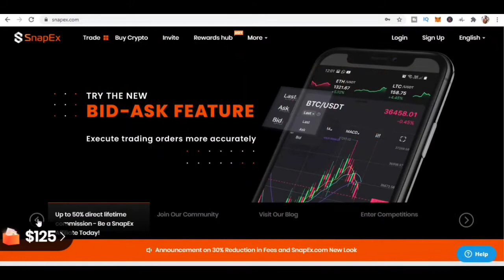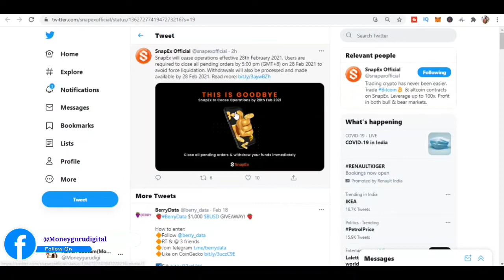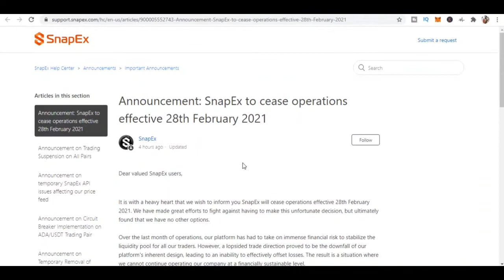🚨 Urgent Bad News for Snapex ll Withdraw Your Fund asap